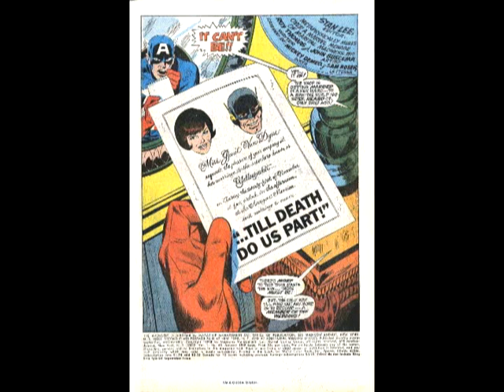The Avengers #60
Janet gets married (Spider-Man Cameos)

Editor:  Stan Lee
Writer:  Roy Thomas
Pencils:  John Buscema
Inker:  Mickey Demeo